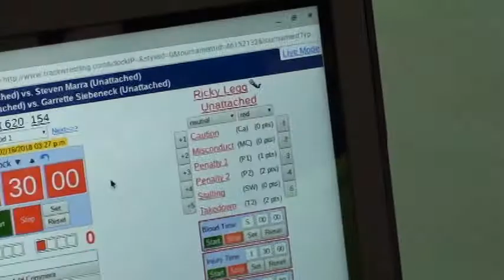Gavin Miner vs Ricky Legg 2018 OAC Junior High District 154 lbs